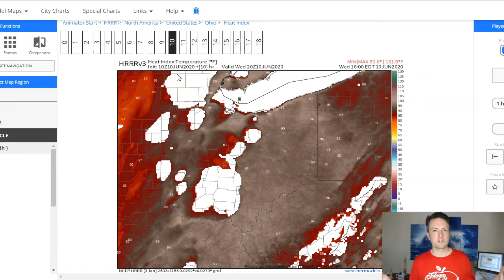Wednesday AM Vlog: A Round Of Late-Evening Storms On The Way